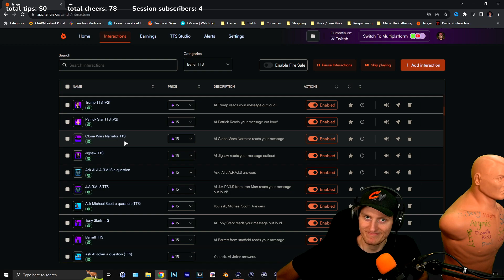Megan Fox made me RAGE in MK1 Very Hard mode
- 6pm MST

00:00 - Kitana
02:55 - Tanya
04:20 - General Shao
06:25 - Nitara (Megan Fox)